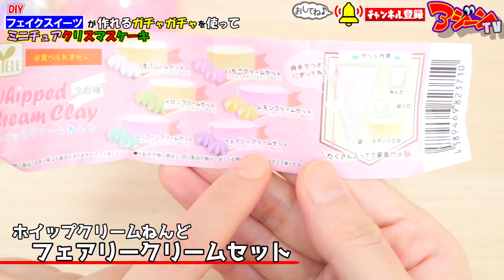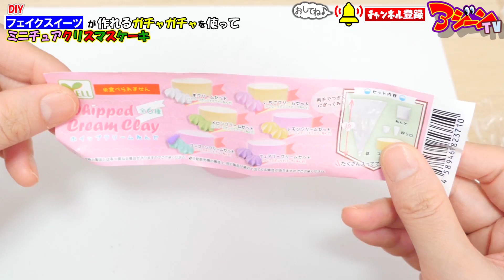絞り袋スライムのガチャガチャでケーキスクイーズ作ってみた【ガチャガチャの森】DIY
DIY出来るガチャガチャでしぼり袋スライムのクリスマスケーキスクイーズ作ってみた！ガチャガチャの森、新商品カプセルトイでスイーツデコ(フェイクスイーツ)を簡単工作！

PIXTA